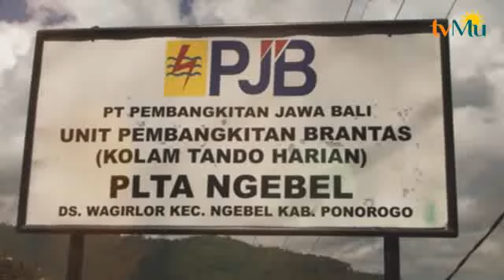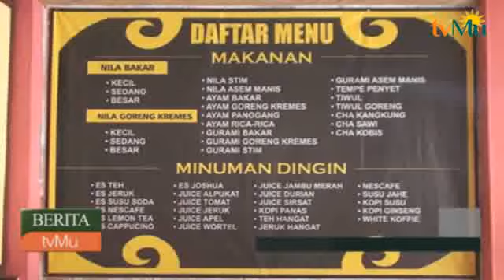TELAGA NGEBEL GUNUNG WILIS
Saksikan Kami di :
Antena Parabola Satelit Telkom 1 Freq 3483 rate 3000 vertikal

Install / pasang aplikasi TVMu di Hp anda agar bisa nonton kapan saja dan dimana saja :